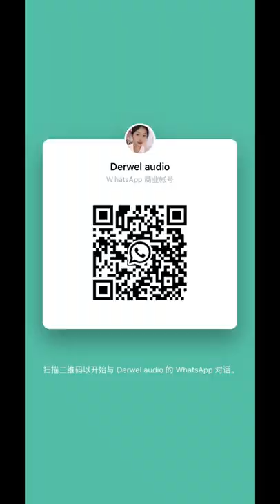18PD1852 Black super bass